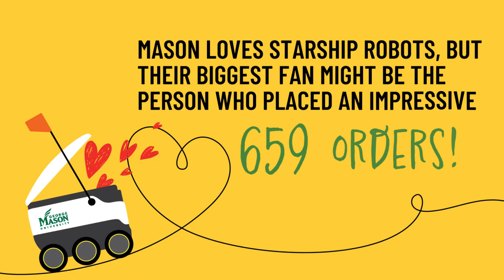George Mason University | Starship Delivery Robots | Fun Facts